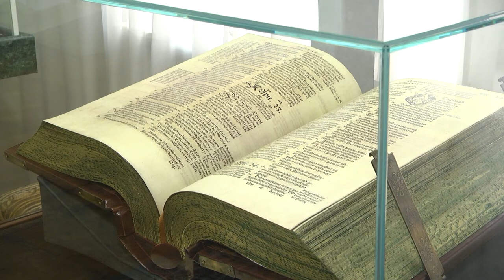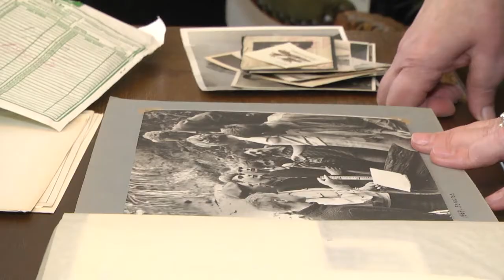2020-11-27 г. Брест. Новые экспонаты в Музее. Новости на Буг-ТВ.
Музей любого города, не важно, крупный он или не очень, всегда является местной достопримечательностью. Его сотрудники постоянно работают над тем, чтобы пополнить фонд интересными экспонатами и, соответственно, привлечь большую аудиторию в свои залы. Конечно, не всегда этот процесс прост, ведь многие, поистине уникальные предметы, – достояние частных коллекций и фондов. Однако бывает и такое, что люди сами приносят в музеи эксклюзивные вещи, хранящиеся дома как память. Так локальная история становится фрагментом общей летописи. Музей истории Бреста в 2020-ом существенно пополнил свои фонды. Более двухсот предметов – а это документы, редкие фото, книги, монеты – теперь стали нашим общим достоянием. Анастасия Ноздрин – Плотницкая отправилась в учреждение, чтобы взглянуть на эксклюзивные экспонаты.